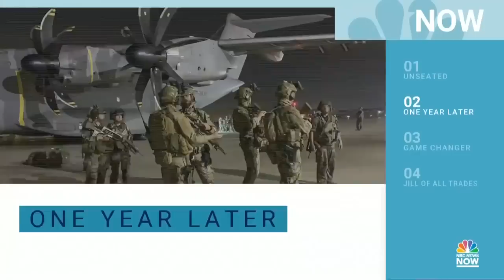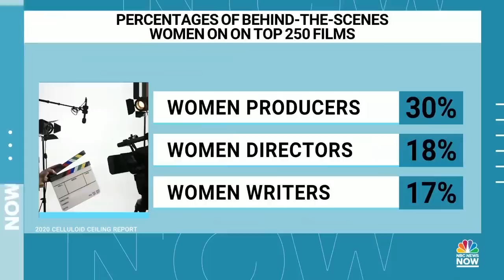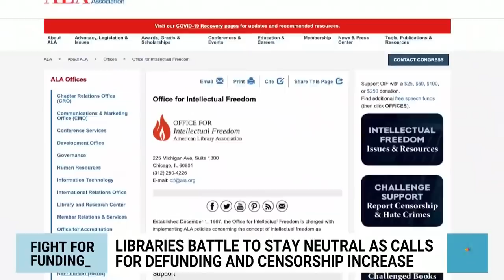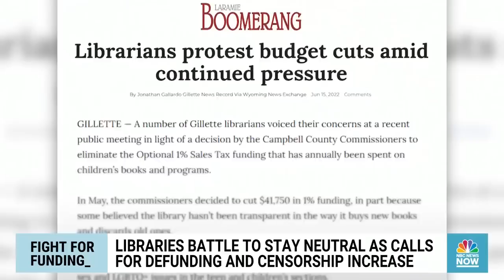Morning News NOW Full Broadcast – Aug. 17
U.S. Rep. Liz Cheney, R-Wyoming, loses her bid for reelection in the state's Republican primary, the FDA is allowing hearing aids to be sold directly over the counter without a prescription and drought is leading to drastic water cuts in western states.